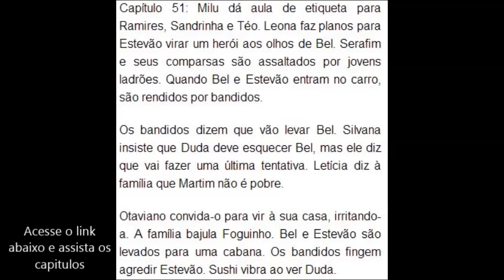RESUMO DA NOVELA COBRAS E LAGARTOS SEGUNDA FEIRA DIA 06 DE OUTUBRO DE 2014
ASSISTA AGORA

NOVELA COBRAS E LAGARTOS SEGUNDA FEIRA DIA 06 DE OUTUBRO
Milu dá aula de etiqueta para Ramires, Sandrinha e Téo. Leona faz planos para Estevão virar um herói aos olhos de Bel. Serafim e seus comparsas são assaltados por jovens ladrões. Quando Bel e Estevão entram no carro, são rendidos por bandidos.

Os bandidos dizem que vão levar Bel. Silvana insiste que Duda deve esquecer Bel, mas ele diz que vai fazer uma última tentativa. Letícia diz à família que Martim não é pobre.

Otaviano convida-o para vir à sua casa, irritando-a. A família bajula Foguinho. Bel e Estevão são levados para uma cabana. Os bandidos fingem agredir Estevão. Sushi vibra ao ver Duda.

Duda diz a Leona que precisa conversar com Bel. Martim lembra que traiu o próprio pai, pois Maria era sua madrasta, e os dois tiveram um acidente de carro em que ela não sobreviveu.

Tomás desfila uma das roupas de Sandrinha, que vibra. Celina é contatada pelos bandidos que dizem ter seqüestrado Bel e Estevão. Estevão encena uma briga com os bandidos e foge com Bel.